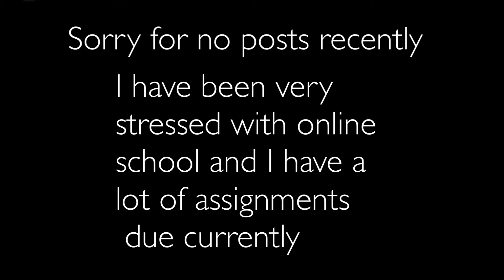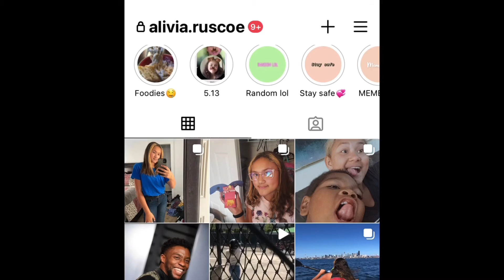Attempting to beat the treacherous tower!! || ep. 1 Adventures with French Fries || Alivia Ruscoe